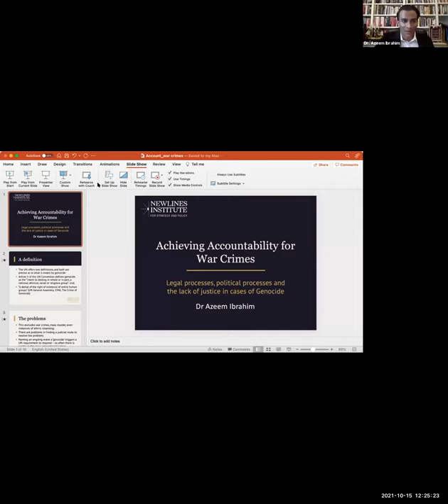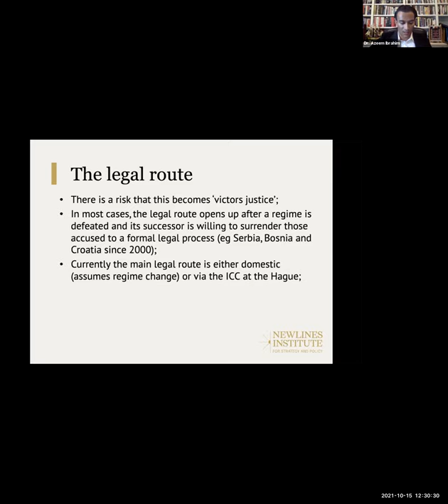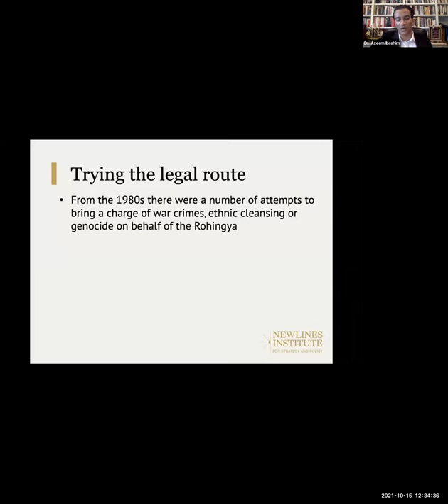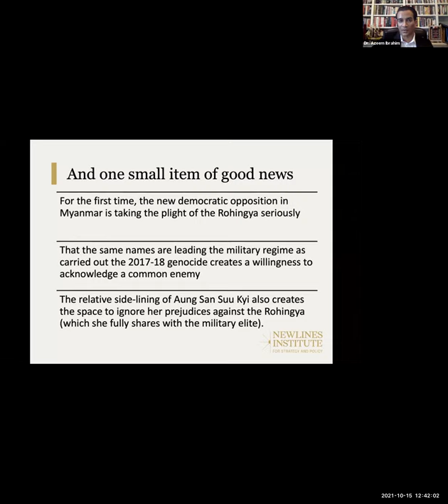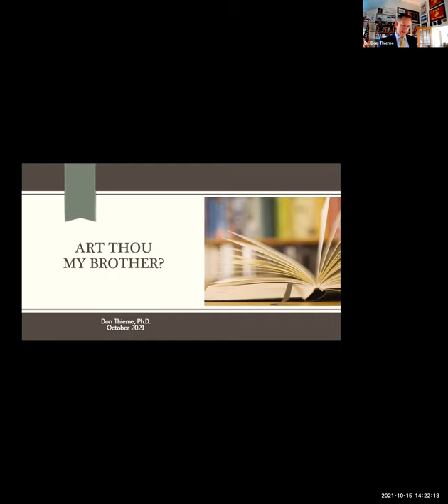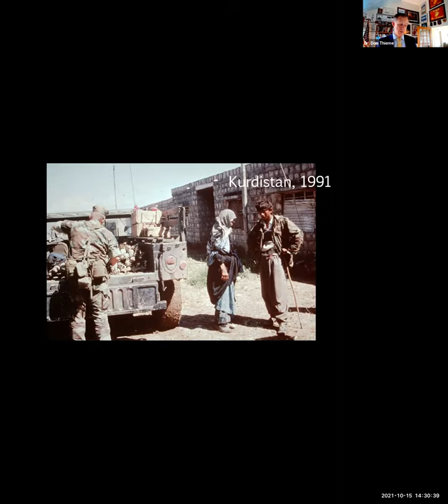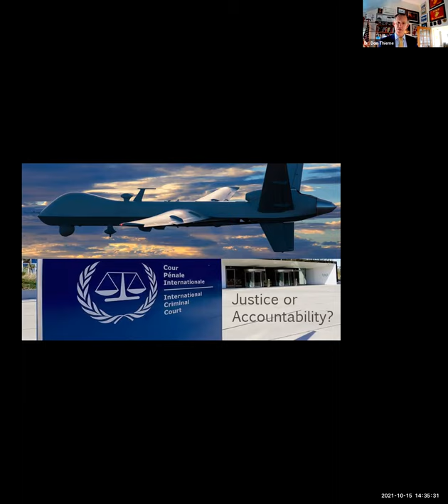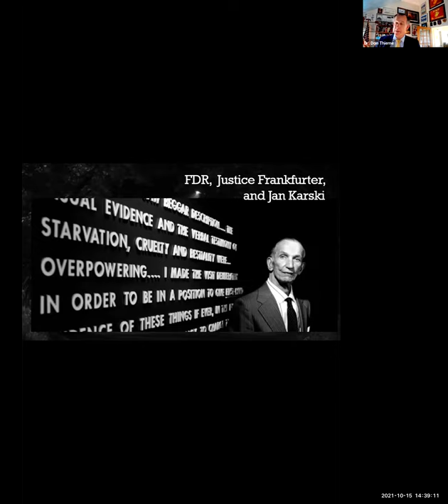4th Annual Genocide Studies Conference: "Genocide War Crimes Accountability"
The global community has failed in preventing genocide in the post-WWII era, and in the 21st century, we see evidence of genocide and mass atrocities wherein certain wars and conflicts encompass calculated and systematic processes attempting and/or threatening genocide, ethnic cleansing, and/or crimes against humanity. We even see threats of genocide in non-conflict regions. Hatred has proliferated in the 21st century.

Since we study and analyze wars and conflicts at the U.S. Naval War College, the concepts of genocide and mass atrocities are not only highly pertinent, but also extremely important in terms of ethical standards in the modern era.

This is the fourth annual conference on Genocide, and it invites panelists to focus on the issues pertaining to genocidal ideologies, warning signs of genocide, and genocide prevention. This year’s theme is “War Crimes Accountability.”

The purpose of this conference is to provide a panel discussion with Q&A about a difficult, pertinent topic that relates to our studies of war and conflict, and conflict prevention, in the context of “Genocide Studies.”

This conference includes scholars who specialize in the topic of “Genocide Studies.” At a minimum, this will open the door to discussions and analyses pertaining to genocide, and the reality that, despite the convictions of the global community in the post-WWII era, genocide has still taken place and continues to be used as a tool of war in the 21st century.